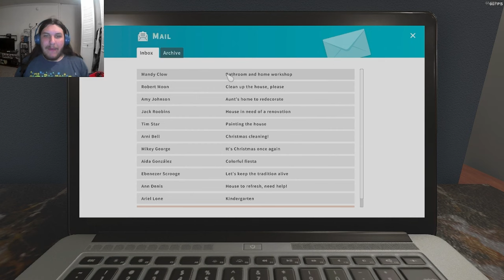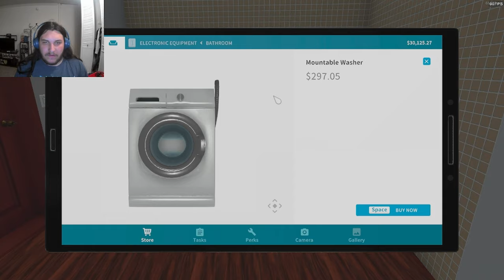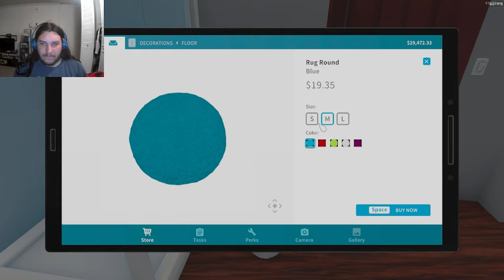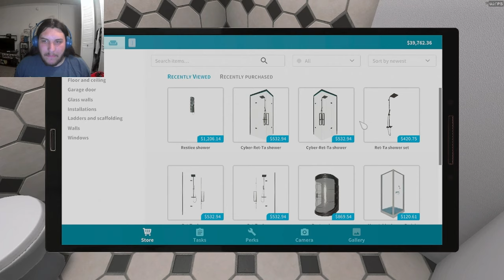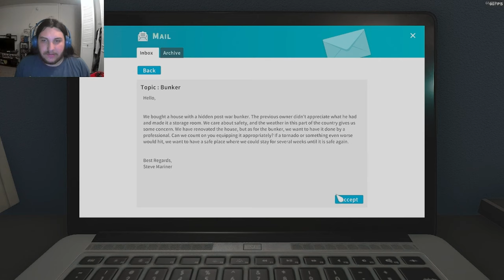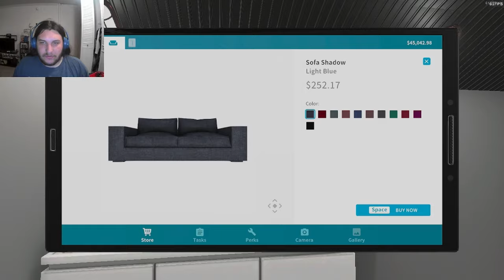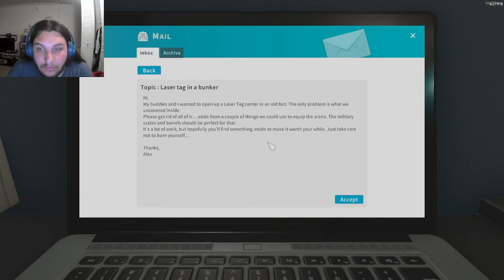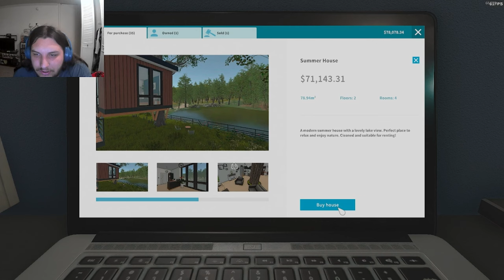New Dream House?....(House Flipper Ep 9)